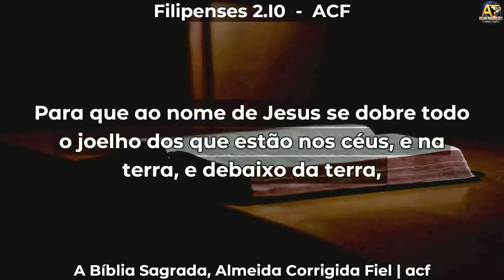O VERBO, a CRUZ e o CRISTO GLORIFICADO - Pr. Cláudio Calais - Mensagem Impactante 😭😭